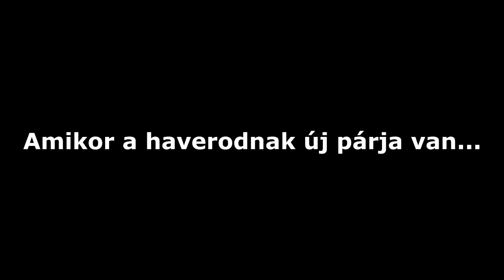Amikor a haverodnak új párja van...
Köszönöm ha támogatsz!